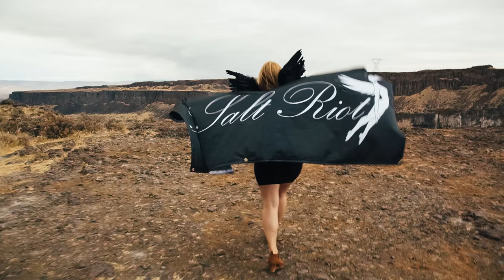"Angel" - The Salt Riot (Official Music Video)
Official music video for the single, "Angel " off The Salt Riot's album 'Dead Star'.

to stay updated on shows, events and new releases.

Written/Arranged: The Salt Riot
Lyrics/Vocals: Julia Vidal
Guitars: Julia Vidal
Bass: Jack Machin
Drums/Percussion: Nick LaPointe
Recorded at Chartreuse Muffin Studios
Vocal Tracking &
Mixing at Mighty Maverick Studios (by Jack Machin)
Mastered by Carl Saff at Saff Mastering

Concept, video work, and editing/post by: Brian Quarrella and Joe Moore of SmokeScreen Media

Filmed on location at Vantage, WA

Copyright: 2015

The Salt Riot

Lyrics ( by J.Vidal):

I want you to stay for
The rainfall
Wouldn't you want to wait for
It's freefall?
Doesn't it look a lot like
You from this angle?
Angel, tangled
I want to see all the pain your made of
I'm just all the things that you're afraid of
I will sink the eye of your tornado

Angel, wrangled,
(Angel! Tangled! Angel! strangled)

I killed all the time you made up
I drag you down with just the weight of
Your fragile nature is a just state of
Of lust, don’t bust
Angel

I want you to stay for the rainfall
Doesn’t it look a lot like you from this angle
I want you to wait for the freefall

Angel, Tangled,
Angel, Strangled